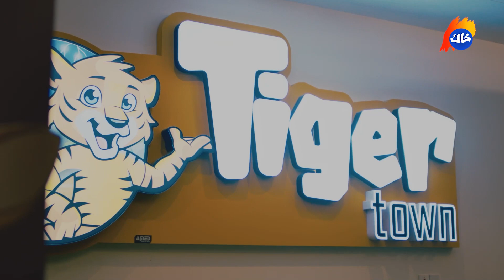ئێوارانی خاك ٢٠/٩/٢٠٢٣